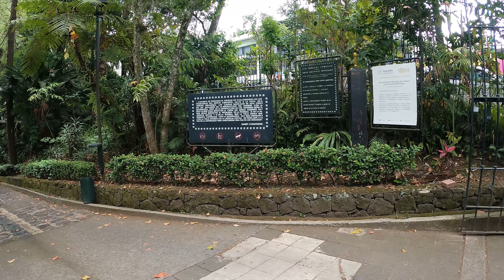Canadians Living Life In Veracruz Mexico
Hope today finds you all doing well. 🥰

In this vlog chicos we will take you with us today as we explore the city and run a few errands. We hit up a drug store for a Tu Tag Pase (devise paying on the toll roads) then the hunt for a phone case for me, and last was some meds for little Cece.
We will then stop for some breakfast and head to the park for the afternoon.
Now this park is pretty much right in the heart of the city, with so much to see and do here we are happy to take you guys along with us for the day.  Now the park is not pet friendly but we did manage to get little Cece in.  It was not to terribly busy yet as we arrived before noon, it was starting to get busy when we are about to leave though.  I have broke this into two vids chicos, ill try and get the second episode dropped in a day or 2 ok, gracias.  ✌🏽

Link to the park chicos

If you like our content or find it useful please give us a thumbs up,  be sure to subscribe and hit that bell notification so you are notified when we upload our next vlog. Gracias! 💖

Thank you for giving us a piece of your life. 💖
Cheers J&D & little Cece 🐶✌🏽